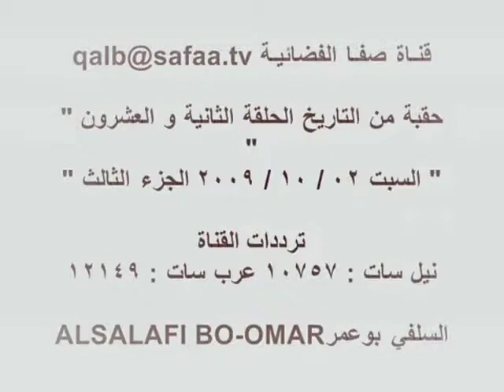الشيخ عثمان الخميس حقبة من التاريخ الدرس22-3.mp4